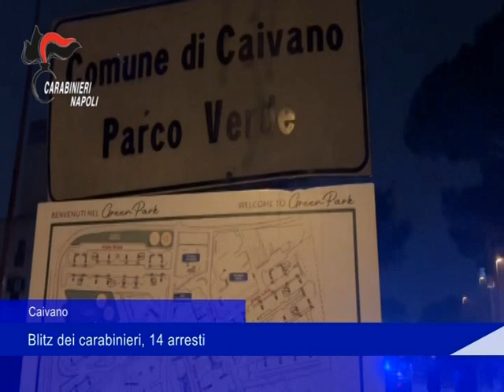caivano blitz arresti 12 03 2024